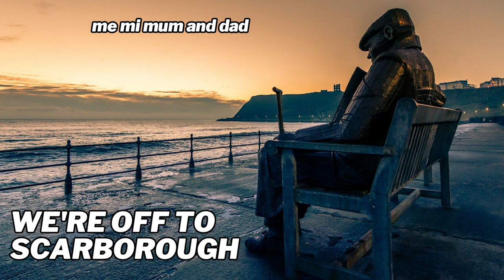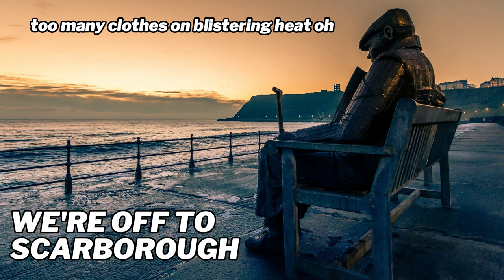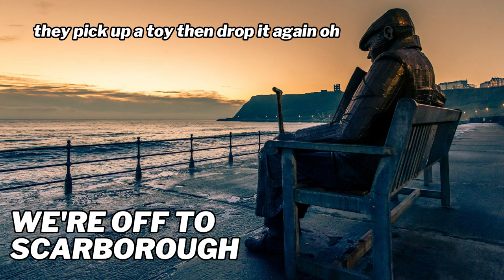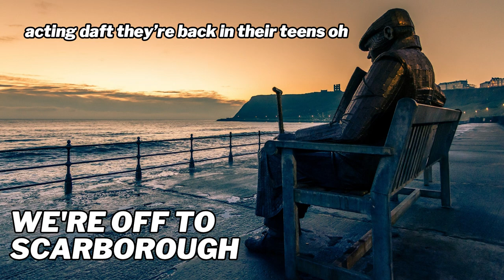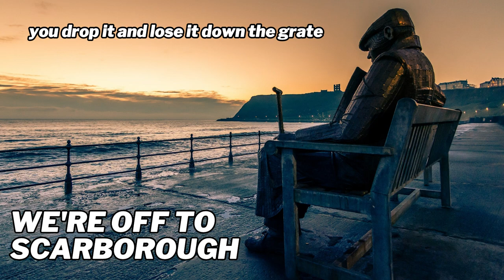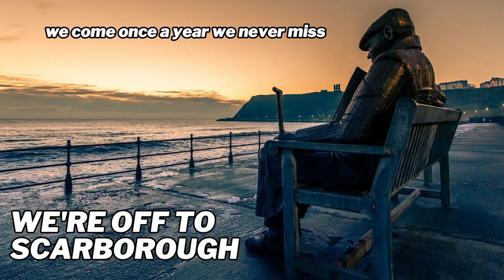Deaf Records - We're Off To Scarborough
Song:
We’re Off To Scarborough
Written By Kelvin Rush

Image by Tim Hill from Pixabay
Downloaded 24.1.23